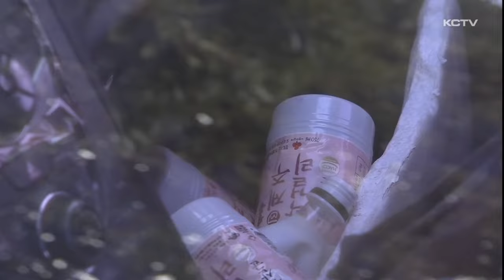'골칫거리' 장기 방치 차량…결국 '강제 견인'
유료화로 전환된 제주시 종합경기장 주차장에 장기 방치된 차량에 대해 첫 강제 견인 조치가 이뤄졌습니다.

제주시는 지난 해 11월 유료화 이후 지금까지 장기 주차돼 있고 소유주 연락이 두절된 차량 16대를 강제 견인해 처분하고 형사 고발할 방침입니다.

종합경기장 주차장에 세워진 외제 차량입니다.

바퀴 바람은 빠져 있고 차체는 주저 앉았습니다.

번호판도 사라졌습니다.

주변에도 이와 상태가 유사한 차량들이 발견됩니다.

지난해 11월, 주차장이 유료화 된 이후 5개월째 한 번도 나간 적이 없는 장기 주차 차량들입니다.

누적 주차요금만 차량 한대 당 120만 원에 달합니다.

지난 2020년부터 지금까지 방치된 차량도 있습니다.

[손길수 / 제주시 용담동]
"행사할 때.. 행사할 때 주차할 곳이 없고 여기가 요금이 싸더라고요. 나갔다가 다시 들어오고 그런 경향도 있는 것 같아요."

관련 민원이 빗발치자 결국 강제 견인 조치가 이뤄졌습니다.

장기 방치 차량 26대 가운데 소유자 연락이 두절된 16대가 견인 대상 차량입니다.

브레이크로 단단히 고정돼 있고 장기간 운행도 하지 않은 상태라 차를 옮기는 것 조차 쉽지 않습니다.

[견인 업체 관계자]
"차를 밀어서 가려고 해도 키가 없으니 핸들이 잠겨서 걸리고 브레이크나 엔진도 걸려 있죠. 그러니까 힘들죠."

제주시는 차량 견인 이후 두 달 이내 소유자가 나타나지 않으면 폐차 또는 공개 매각해 처분할 계획입니다.

특히 일부 차량은 소유자 명의와 실제 운행자가 다른 이른바 불법 대포 차량으로 의심된다며 형사 고발도 병행할 방침입니다.

[오봉식/제주시 체육진흥과장]
"앞으로는 저희가 전산으로 들어오는 차량에 대해 입출고 시간이 전부 체크되기 때문에 일정 기간 이동하지 않는 차량은 소유자 파악과 함께 처리 명령도 하고 일정 기간 이상 지나면 지금처럼 행정 절차를 이행할 예정입니다."

제주시는 차량을 1천 대 가까이 세울 수 있고 이용 요금도 저렴한 탓에 언제든 장기 방치 차량이 생길 수 있다면서 법안 개정으로 강화된 단속 권한을 적용해 적극적으로 대응하겠다고 밝혔습니다.